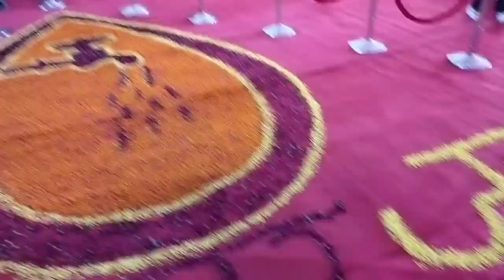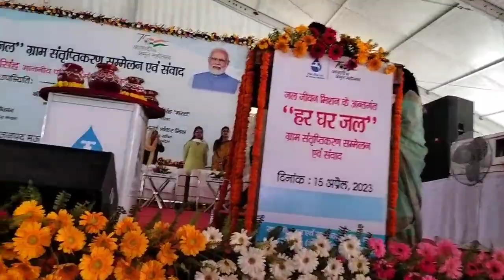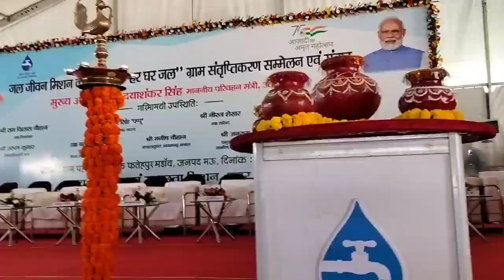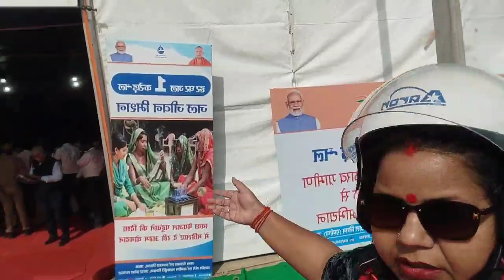My meeting with Chief secretary Shri Durga Shankar Mishra ji 🙏🌹🙏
My meeting with Shri Durga Shankar Mishra ji
dipti ka vlog 🙏
help my cheldren 🙏